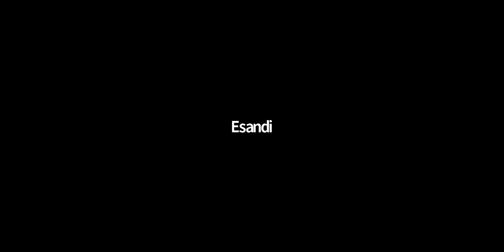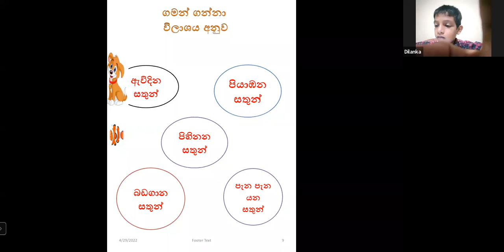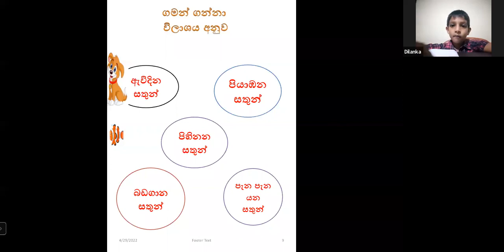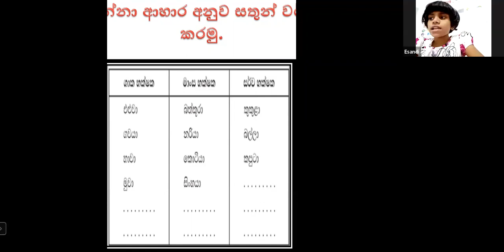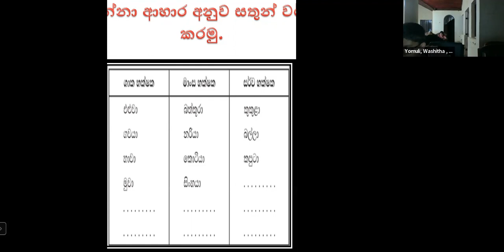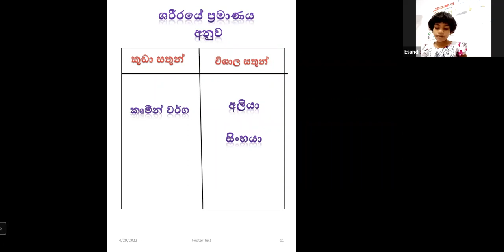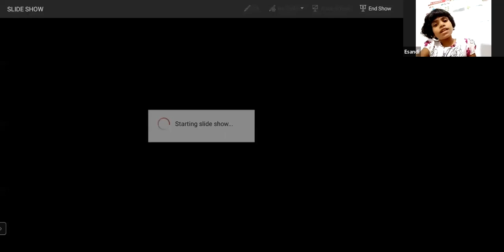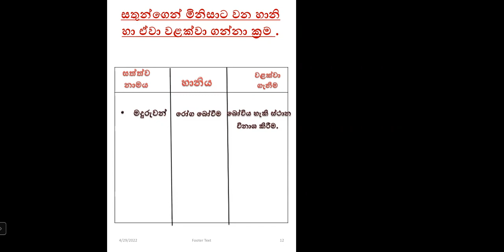4 ශ්‍රේණිය පරිසරය පන්තිය සිකුරාදා Apr 29, 2022